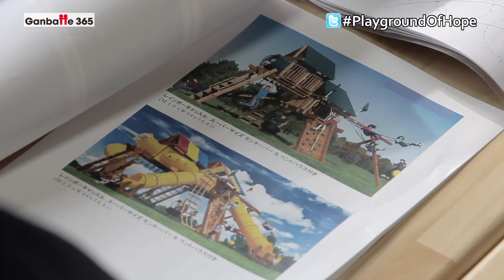026E - Playground of Hope -Special Version-［Ganbatte 365］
Playground of Hope aims to provide outdoor play equipment to children in the disaster-hit communities of Iwate, Miyagi and Fukushima.  The project members visited Minamisanriku in November to research where it's needed.